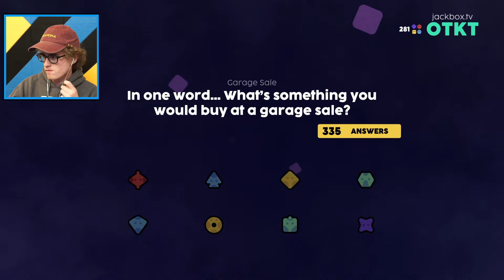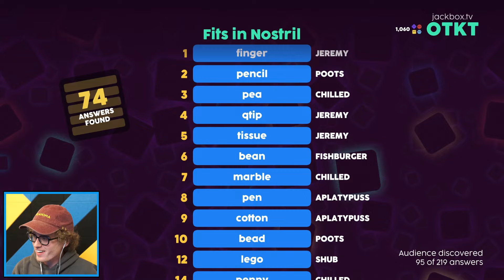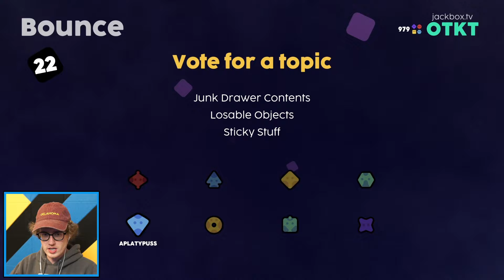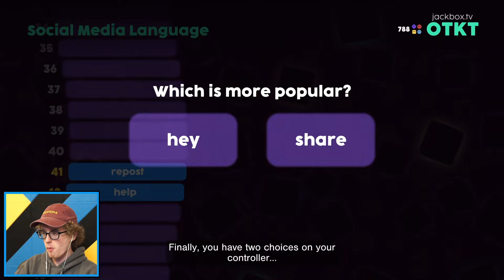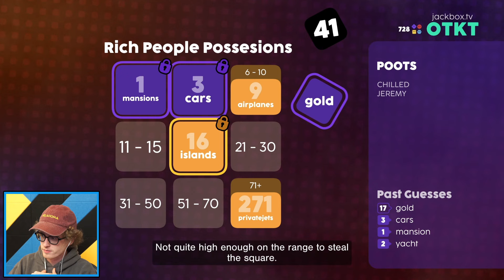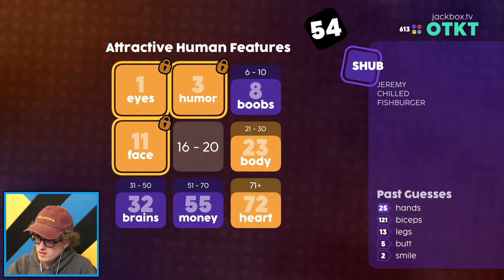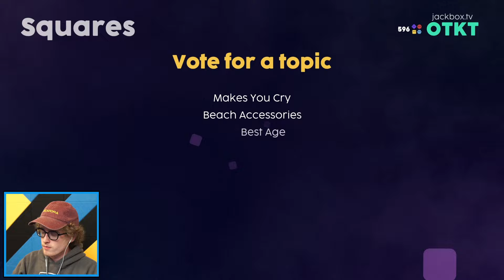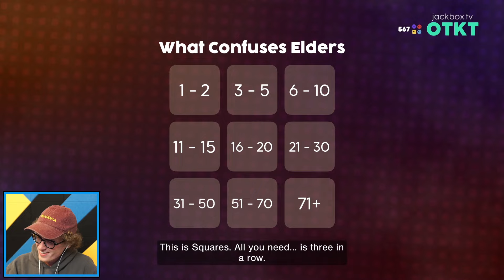MINIGAMES BASED ON SURVEYS - The Jackbox Survey Scramble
Recorded Live!

All of my videos are free, but if you become a member it does help support me!